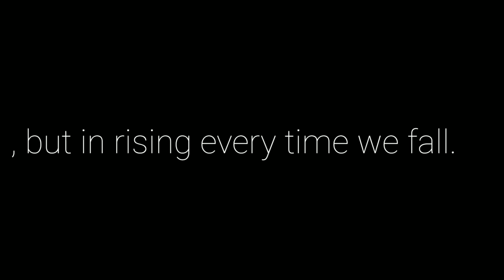कोनसा Sample Paper Best हैं?😱😱